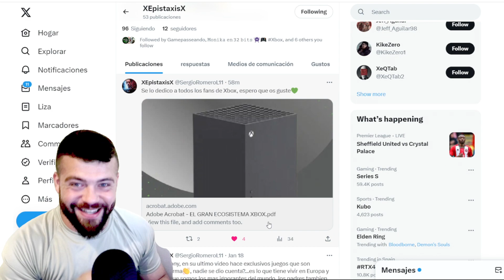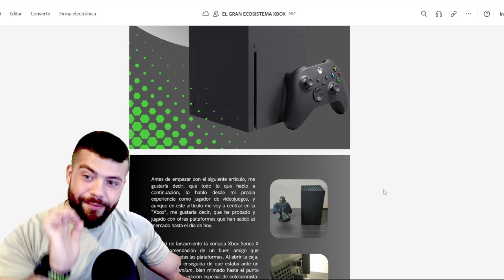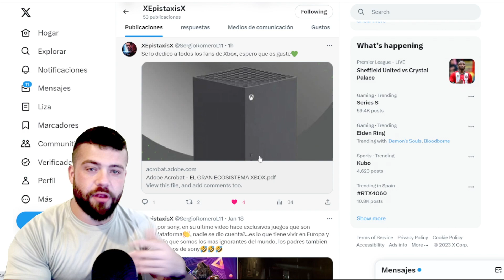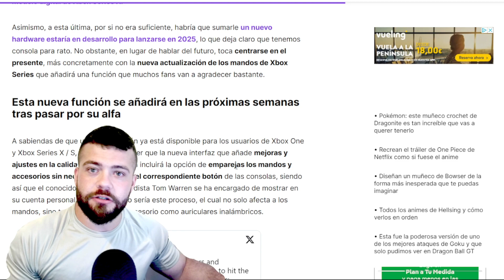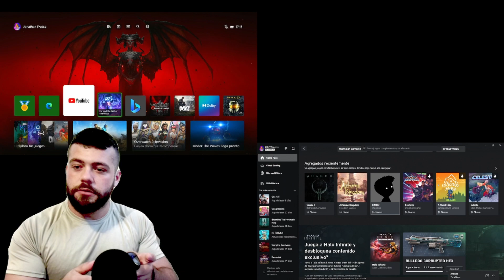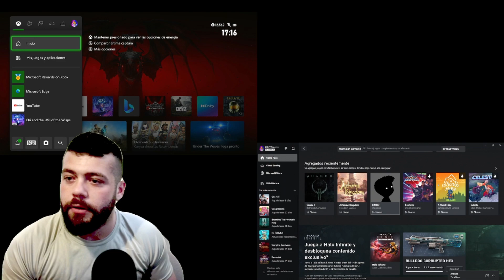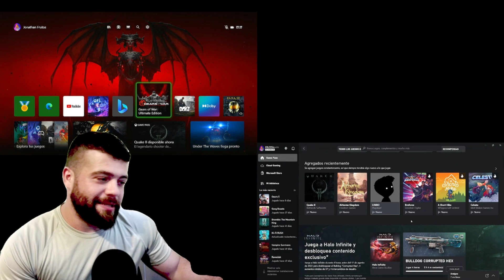XBOX ROMPE CON UNA ACTUALIZACION ESTA FUNCION DE LA CONSOLA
🎮 GAMETARG: FRUTITA#4515